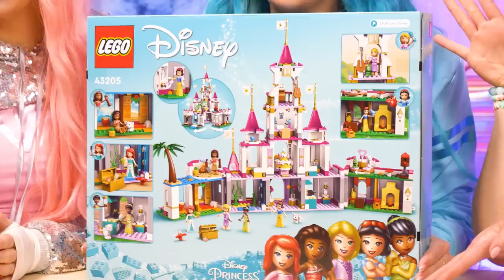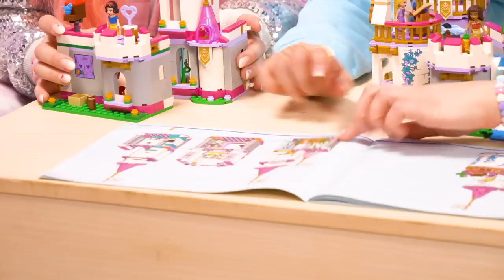Bygg LEGO® | Disney™ det ultimata äventyrsslottet med Dolly Style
Reklam för LEGO® | Disney™
Click on the link for more LEGO® | Disney™ content on LEGO® | Disney™ YouTube playlist here: Gokarts inspirerade av Disneyprinsessor och byggda av LEGO klossar! - YouTube